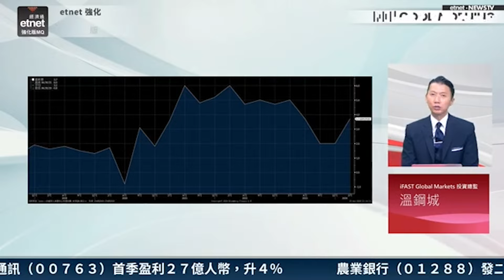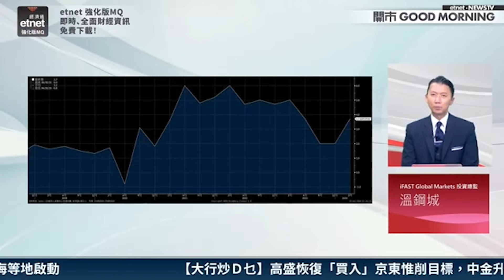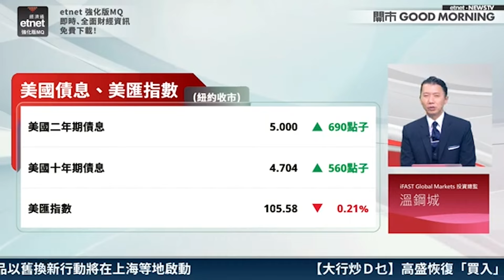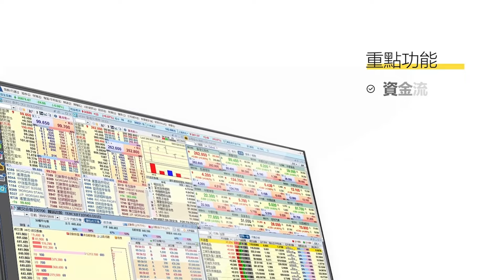【3分鐘熱炒股點評】美國經濟數據嚇窒市場 滯脹風險增？溫鋼城：風險低 留意今晚PCE｜嘉賓： 溫鋼城｜2024-04-26│開市GoodMorning節目精華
【嘉賓】
 iFAST Global Markets 副總裁 溫鋼城

【時間分段】
00:09 美國滯脹風險低 聯儲局暫無加息空間
02:50 留意今晚美國3月PCE數據出爐
03:42 美國長息重上5厘機會不大

【內容簡介】
美國公布首季GDP預估數字僅1.6%，低於預期的2.4%，不過GDP數據中亦統計了PCE個人消費開支價格指數，首季年率化增長為3.4%，較去年第四季的1.8%大幅增加，核心PCE個人消費開支價格指數更達3.7%，雙雙高於2%的通脹目標。由於通脹高企，投資界紛紛調整減息的看法，認為年內僅減1次息。溫鋼城認為，美國出現滯脹的風險較低，國債孳息率雖然高企，不過長息再企上5厘的機會較微。對於聯儲局的減息動向，他認為要留意今晚美國3月PCE數據表現。

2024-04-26｜港股連升四日 要唞氣先有力再上？｜科技股續有資金流入 不過吼位入已太遲？｜瑞銀轉而看好中國樓市｜嘉賓：溫鋼城｜開市Good Morning｜etnet

更多內容:

【限時7折優惠】震撼價$68/月 申請etnet《強化版MQ》手機串流報價服務